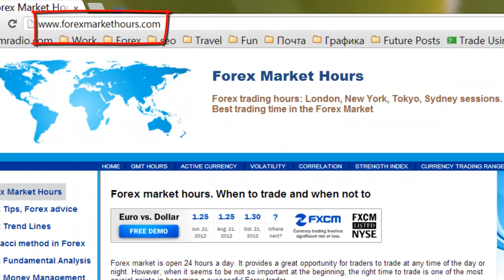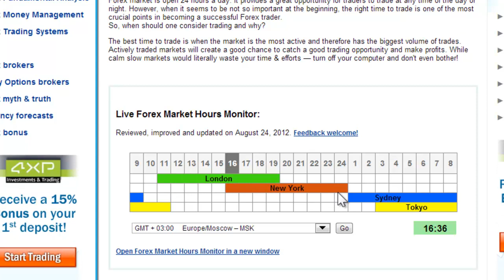Торговые сессии на форекс - урок для начинающих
Скачать индикатор торговых сессий форекс для МТ4